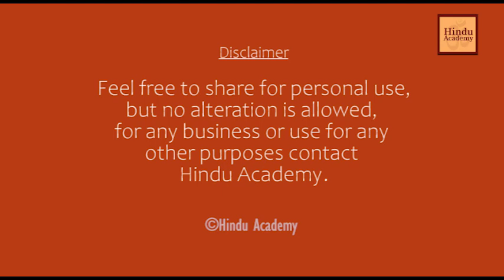How can we be sure about Moksha? | Jay Lakhani | Hindu Academy